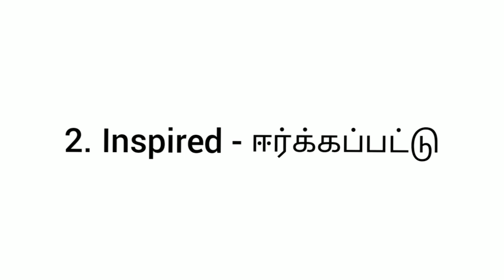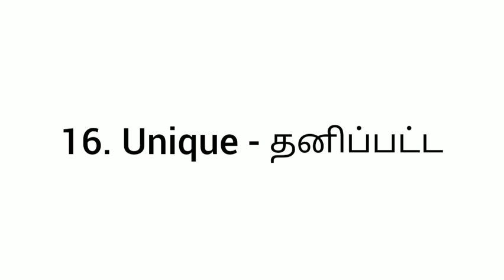vocabulary | learn new words | through tamil meaning